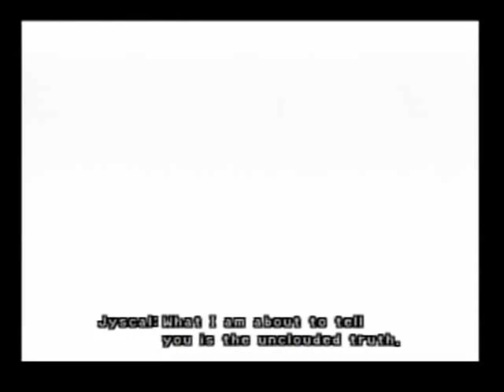Let's Play Final Fantasy X Ep 24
Pain in the Cloister